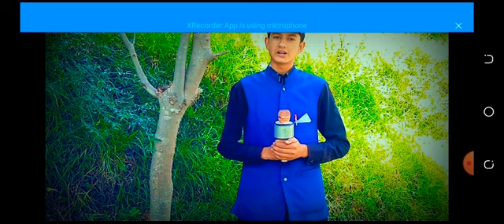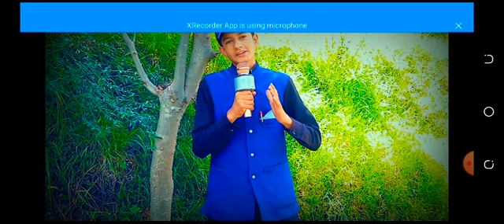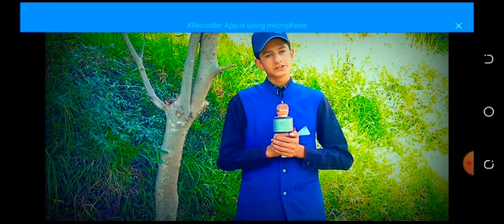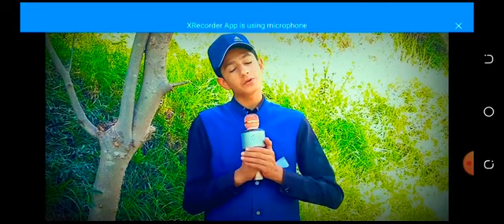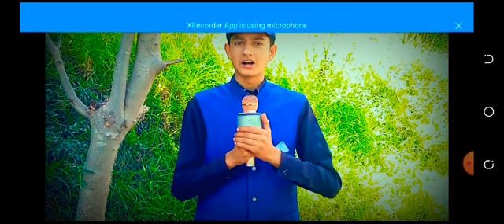Aal_e_Rasool Ki Izzat - Syed Mansoor Hussain Shah - A beautiful Bayan - By Syed Abbas Ali Shah Tv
Aal_Rasool_Ki_Izzat | New 2021 Bayan | A beautiful Bayan

Artist: Syed Mansoor Hussain Shah
Track: Aal e Rasool Ki Izzat
produced and directed by: Syed Abbas Ali Shah